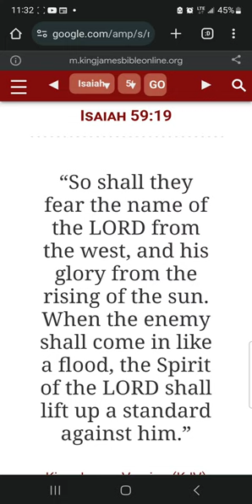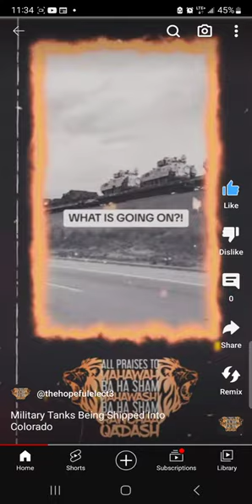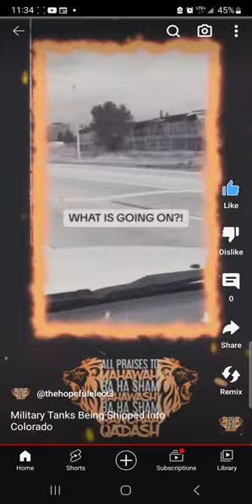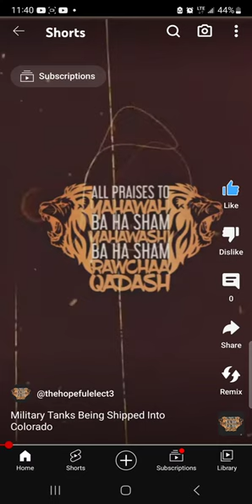The World Is About To Fear The Name Of Yahawah bahasham Yahawashi !